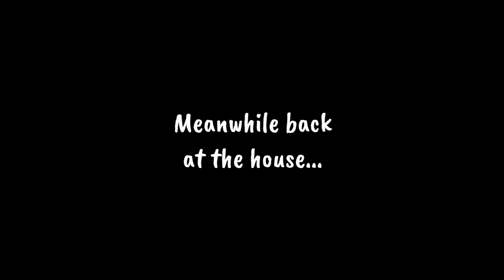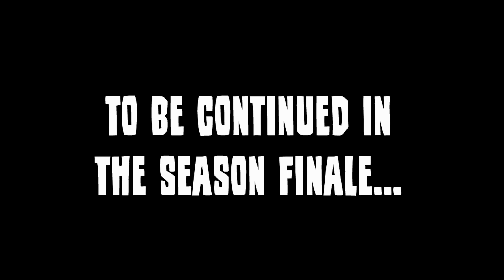LWODR: S1 EP.9 - Miss Martin's Little Secret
In this second to last episode of Life Without Doris Remastered, Boris shockingly discovers Miss Martin's little secret!

Series originally created by Richi Verdi
Remastered by me (JoeyAnimate)